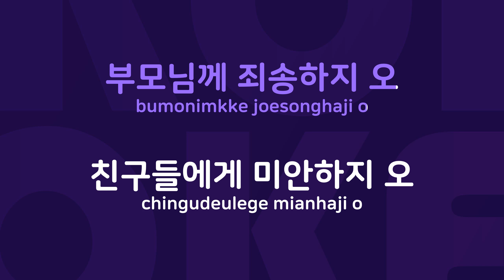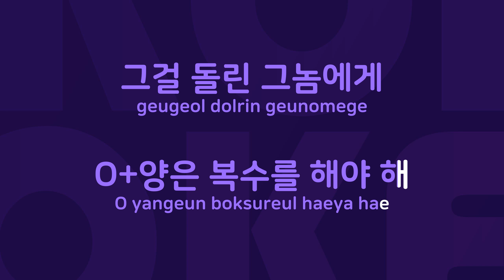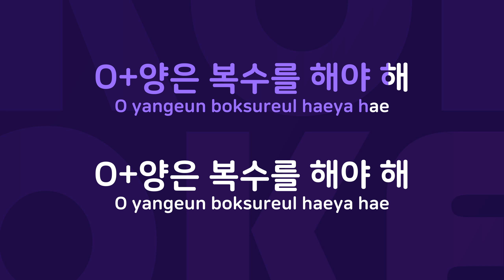누가O양에게돌을던지랴 : Originally Performed By 치킨헤드 Karaoke Verison